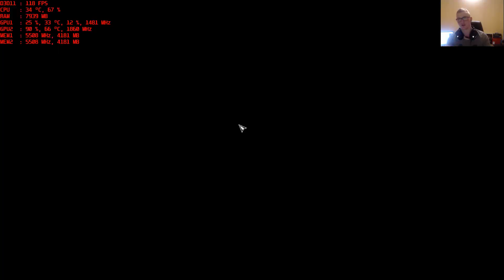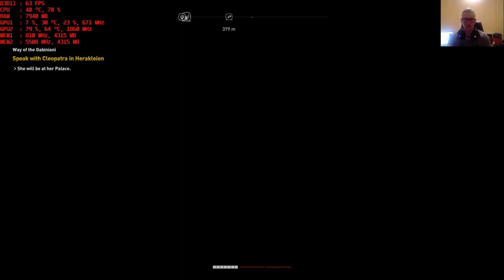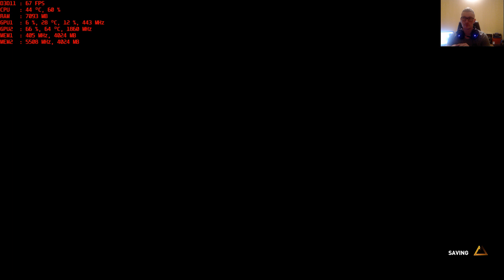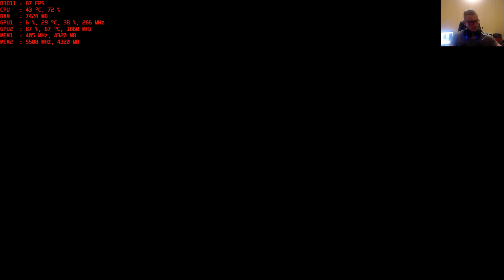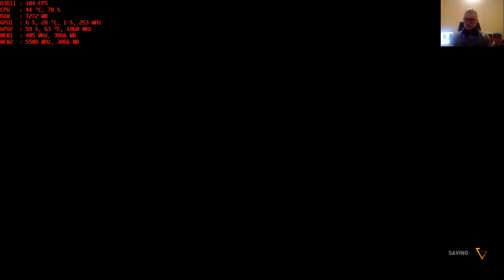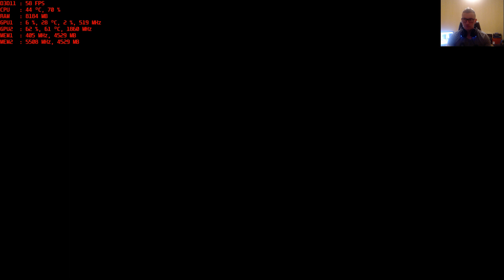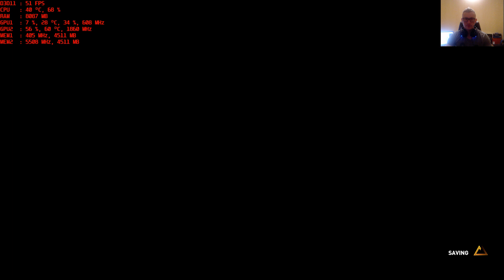🔴Assassin's Creed: Origins 🔴 LIVE 1080p (60fps) 🔴1080ti 🔴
GPU: GeForce GTX 1080 Ti x 2
CPU: Intel(R) Core(TM) i7-6700K CPU @ 4.00GHz
Memory: 16 GB RAM (15.92 GB RAM usable)
Current resolution: 2560 x 1440, 60Hz
Operating system: Microsoft Windows 10 Home